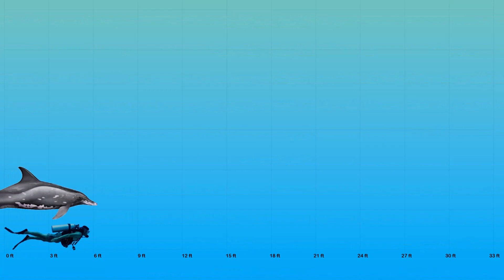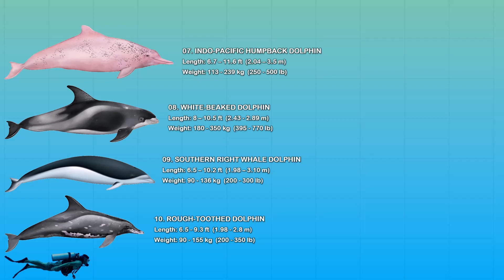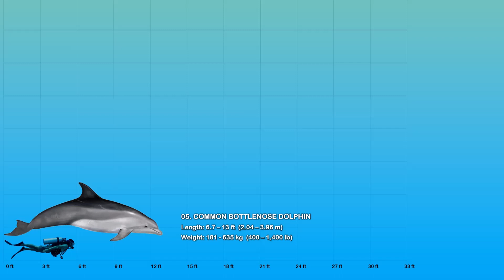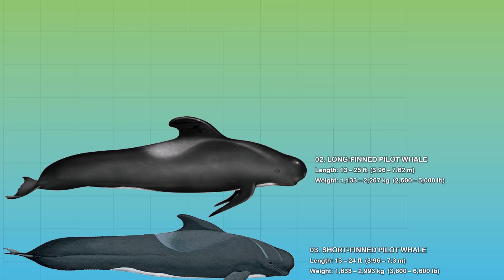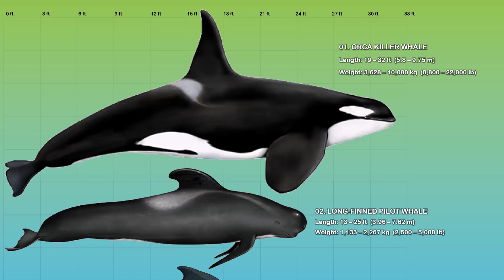The 10 Largest Dolphins In The World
Currently there are 42 dolphin species and 7 porpoise species which are grouped into six families: the oceanic dolphin family is by far the largest with 38 members; the porpoise family has seven members; and there are four river dolphin families, each containing just one species.